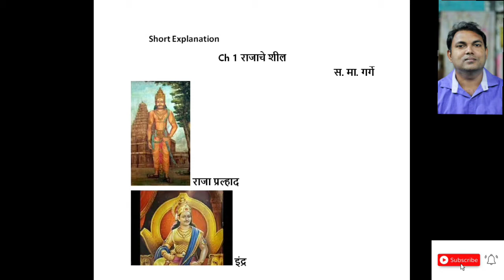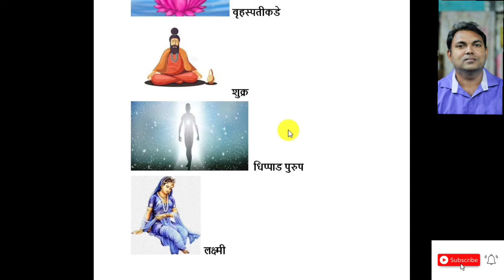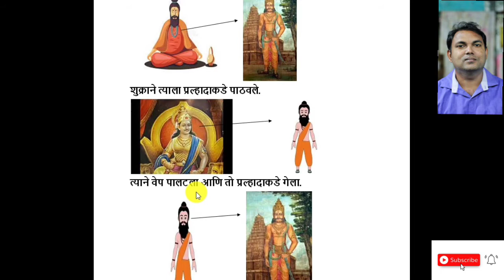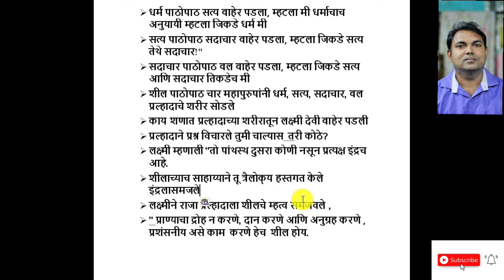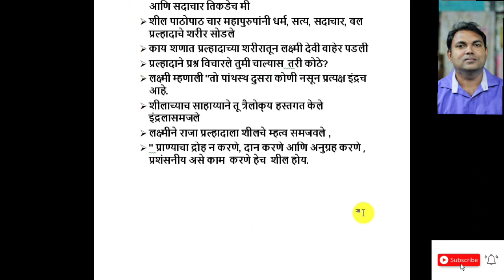ch1 राजाचे शील Short Explanation || 10th Marathi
10th Marathi Goa board ।। explanation 10th standard Marathi || ch1 राजाचे शील ।। ch1 Rajache sheel ।। 10th Marathi ||